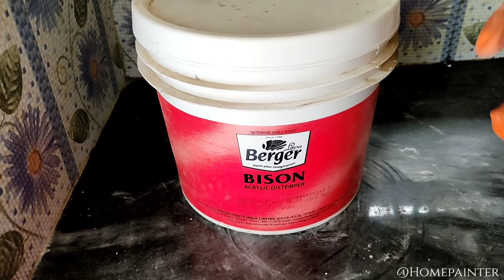DAMP PROOF AND WALL REPAIRING - How To Repair Water Damaged Wall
Hi
I Am home Painter. Welcome to your YouTube Channel { HOME PAINTER }

hello friends Dosto.Is Video Me hamne Aapko Wall me lagi silan kaise thik Karte Hai Ye Sab video me achche se Bataya Hai Ummeed Hai Video Aapke kaam aayega Thank you so much.

✓waterproofing karne ka asaan tarika
✓waterproofing kaise karte hai
✓Wall dampness treatment,                                ✓Wall waterproofing                                               ✓damp wall treatment.damp proof ,                  ✓how to repair wall damage,                                              ✓damp proof interior wall repair,
✓damp wall treatment. How To Repair Wall
✓Damage,wall Seelan Kaise Thik Kare,           ✓damage wall repair. Damp Proof,
✓wall waterproofing,damp wall repair,
✓damp proof wall repair,
✓wall waterproofing kaise kare,
✓damp proof and wall repairing,
✓DAMP PROOF AND WATER PROOFING,
✓wall waterproofing dr fixit,
✓wall waterproofing treatment,
✓damp proof couse,
✓waterproofing wall damage,
✓wall repair water damage,